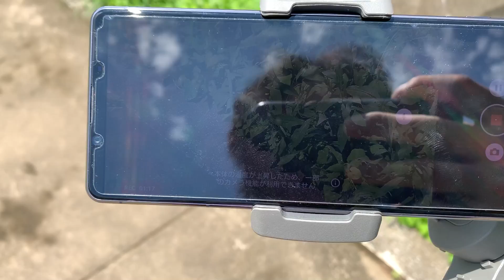【実機レポ】Xperia 1 IIでもあの問題が発生！ ここ数年のモデルはずっとそうなのでいい加減にして欲しい！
購入＆メイン端末として使用しているXperia 1 IIですが、ここ数年のモデルで発生している「動画撮影時の熱ダレ問題」がXperia 1 IIでも発生しています。
動画は屋外ですが、エアコンの効いた部屋でも10分でこうなりました。ケースの問題かとケースを外したり、microSDが悪いのかと内蔵メモリーに保存先を切り替えたりしましたが症状は同じ。

ちなみにXperia 1のときも指摘してるんですよね･･････
関連記事：Xperia 1を3ヵ月使って見えてきた良い点と気になるポイント

この症状、記憶している限りでは4Kでの動画撮影に対応したころからずっとなんですよね。ちょっと強い口調になってしまって不快に思う人もいるかもしれませんが、いい加減根本的に解決して欲しいです。安心して動画撮影に使えないんですよ、Xperiaは。そのために、わざわざサブ機も用意したりするし･･････。